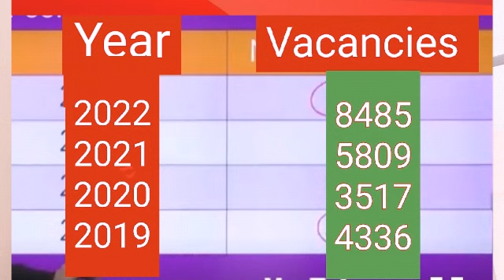IBPS Mains 2022 Expected Cut -Off